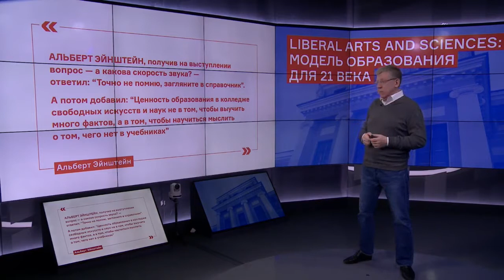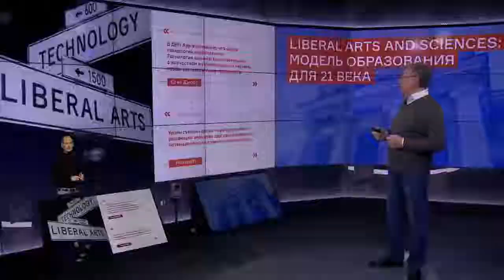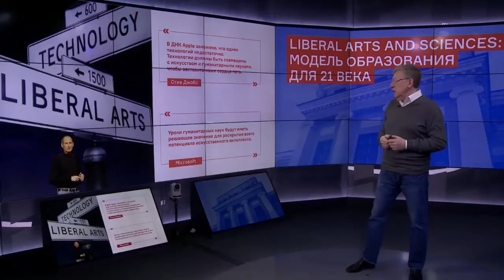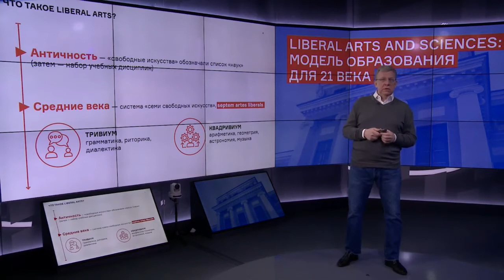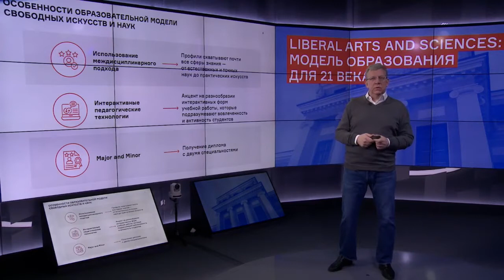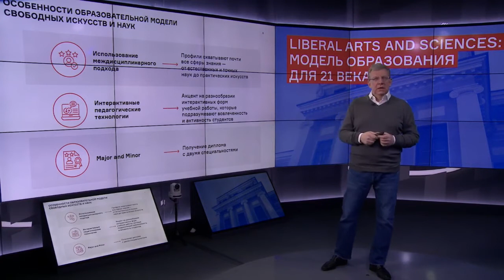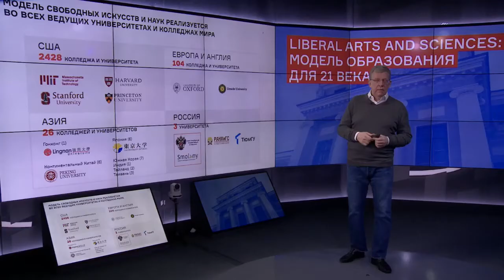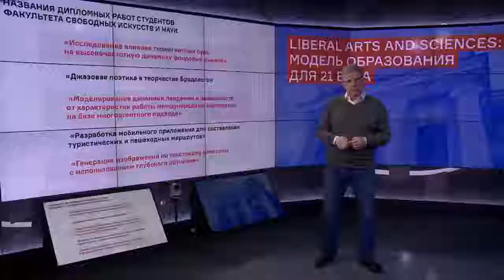LIBERAL ARTS: A MODEL OF EDUCATION FOR THE 21ST CENTURY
Panellist:
Alexey Kudrin, Chairman of the Accounts Chamber of the Russian Federation, Dean of the Faculty of Liberal Arts and Sciences